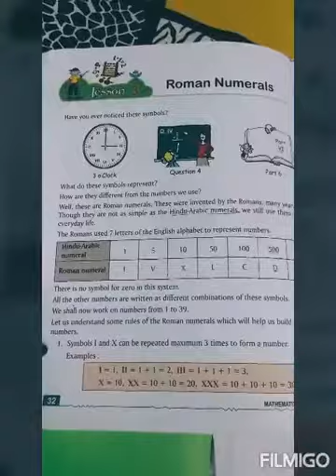Class 3 roman numeral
Class 3 roman numeral  Elite International School